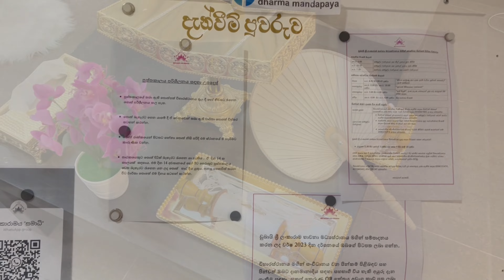Dubai Lankaraamaya Temple | ඩුබායි වල බෞද්ධ පන්සල | ඩුබායි ලංකාරාමය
The Dubai Lankaramaya Buddhist Temple, located in the Al Garhoud area of Dubai, serves as a spiritual and cultural hub for the Sri Lankan buddhist community in the UAE. The temple offers various religious services, meditation sessions, and cultural activities. It is a place where devotees gather for rituals, teachings, and community events, preserving and promoting the rich traditions of Theravada Buddhism in the region. The temple also plays a vital role in celebrating important Buddhist festivals and providing a sense of community for Sri Lankan expatriates.

Dubai Lankaramaya Address
Address: 34 31A St - Al Garhoud - Dubai - United Arab Emirates
Hours:
Tuesday         6 AM–1 PM, 5–10 PM
Wednesday   6 AM–1 PM, 5–10 PM
Thursday       6 AM–1 PM, 5–10 PM
Friday             6 AM–1 PM, 5–10 PM
Monday         6 AM–1 PM, 5–10 PM

TIMECODE CHAPTERS
0:00 Intro
0:14 Video Starting
0:22 Walking to the temple
0:40 Temple Outside
0:55 Entrance
1:00 Temple Inside
3:58 Gylanpooja
6:08 Ending